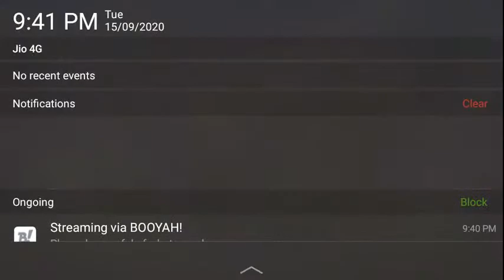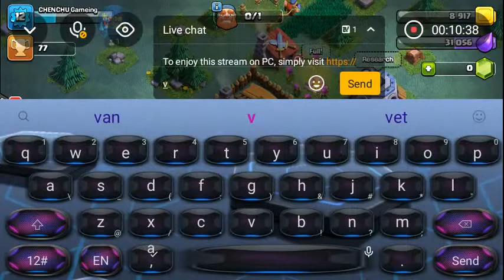Join my Clash of Clans stream by chenchu gaming